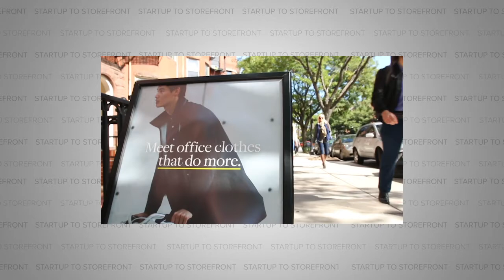Active Dress Clothes - Ministry of Supply (Full Episode)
Ministry of Supply is an active clothing company that combines the comfort and breathability of active clothes with the style, and luxury of dress clothes.  One of the Co-founders, Gihan Amarasiriwardena, even ran a marathon while wearing one of their suits.

However, as a result of the societal transition to work from home, their active dress clothes have only proven to be more valuable.  With more people returning to the office, people are finding it increasingly difficult to sacrifice comfort to look professional.  However, Ministry of Supply allows you to obtain maximum comfort while still looking very professional.

In this episode of our podcast we spoke to CEO and Co-founder, Aman Advani, where he shares some insight into not only the clothing industry, but into his entrepreneurial journey along the way.